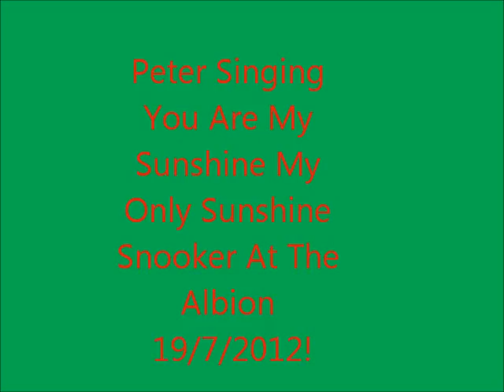Snooker At The Albion Highlights 19/7/2012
Here Are The Highlights At The Snooker Albion In Week 28 In 2012!